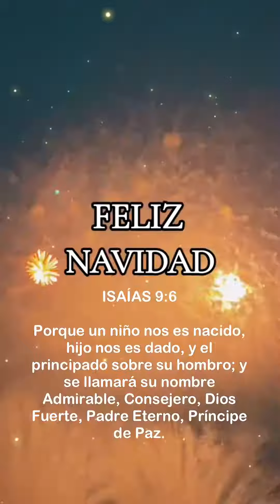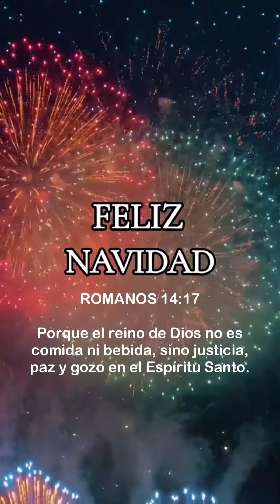Feliz Navidad 2023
Escucha nuestro especial de Navidad nuestra emisora @RadioEbenezerRD